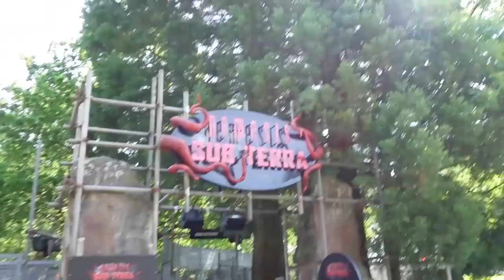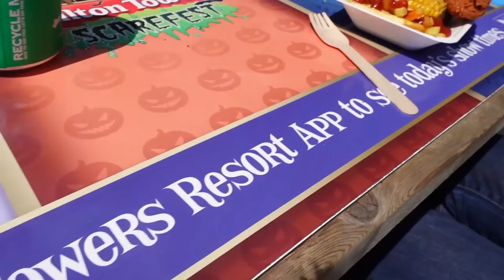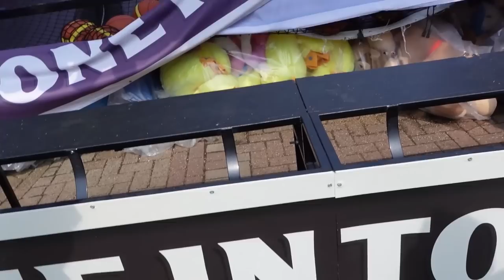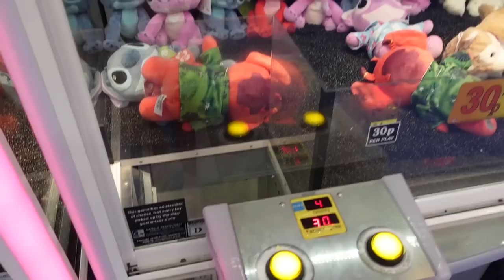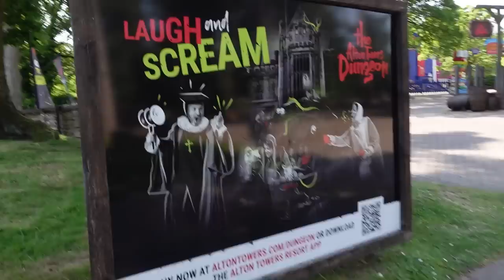Alton Towers Vlog June 2023 w/ 8-BitRyan, DAGames & Baz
My friends!